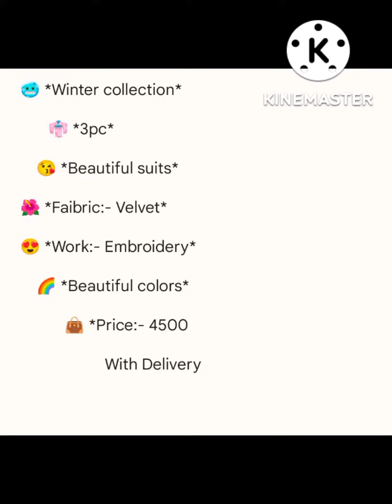Velvet Embroidery suits Buy Online In Reasonable Price.@Huma lifestyle 03343079651 For order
🥶 *Winter collection*

       👘 *3pc*

    😘 *Beautiful suits*

🌺 *Faibric:- Velvet*

😍 *Work:- Embroidery*

    🌈 *Beautiful colors*

           👜 *Price:- 4500
With Delivery

@Huma lifestyle

Huma collection56